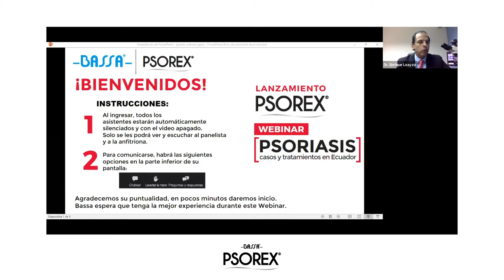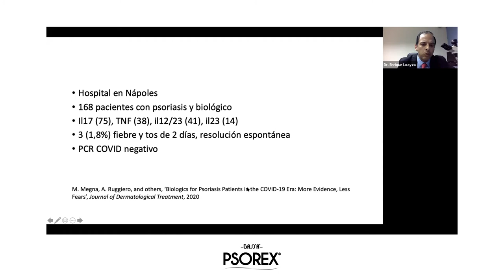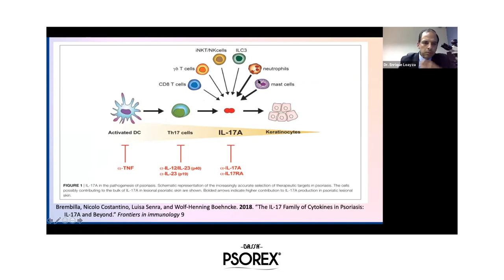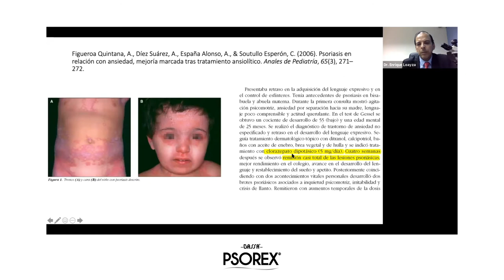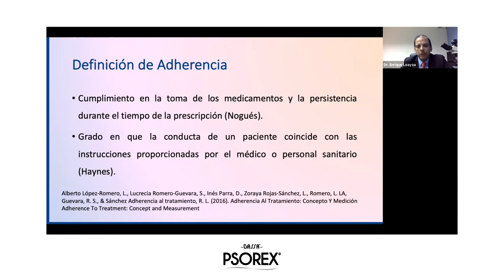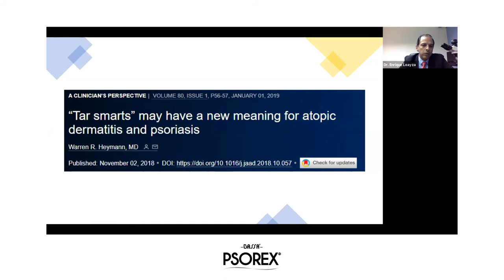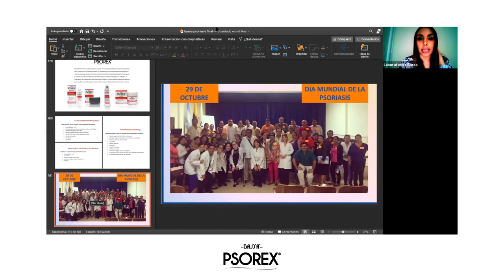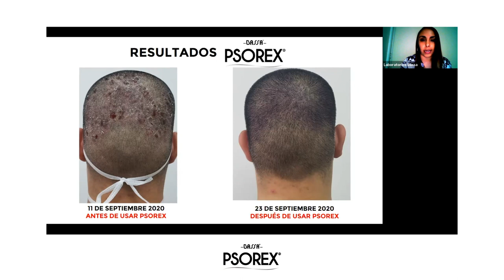Lanzamiento Psorex y Charla sobre la Psoriasis en el Ecuador por el Dr. Enrique Loayza